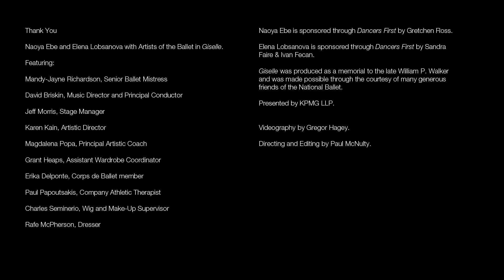Thank You | 2016 | The National Ballet of Canada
Come backstage as Principal Dancer Naoya Ebe thanks the people who support his performances, including you.